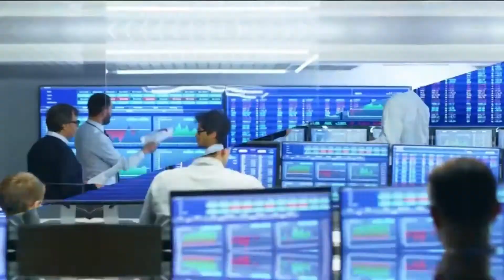BFM Business | Générique - Good Morning Business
Tous les droits reviennent au groupe NextRadioTV
Diffusé sur BFM Business, le 11/03/2020